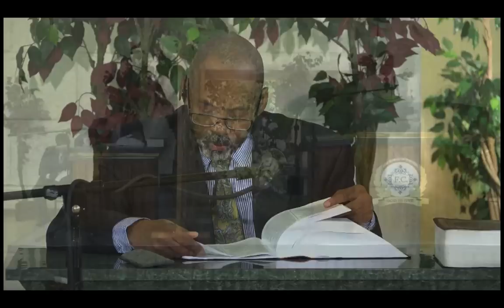Pastor Gino Jennings - God Sent Me Ahead Of Him To Warn You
- [ ] EMAILS:

- [ ] Email Pastor Gino Jennings For Questions Concerning The bible

- [ ] YouTube Channel: Be Woke In Christ